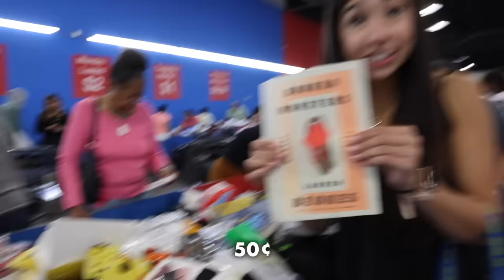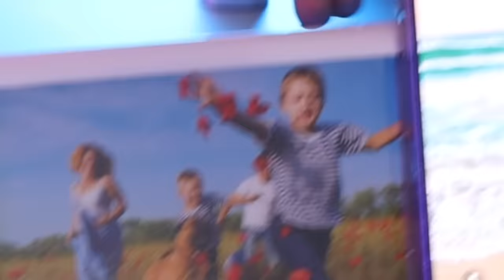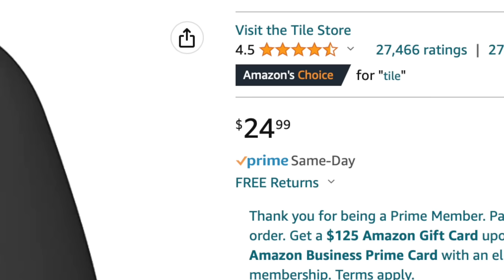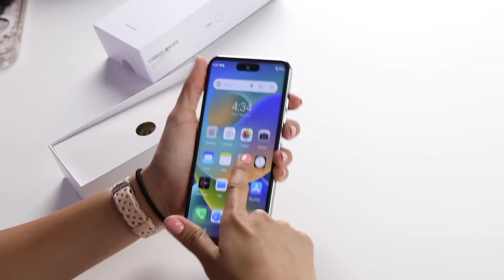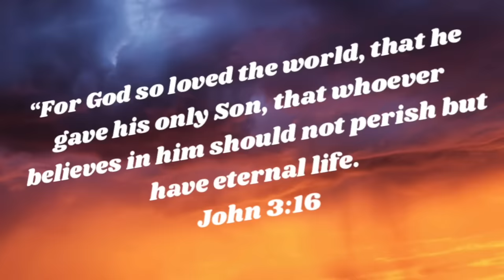I Bought a $1 iPhone From Amazon Returns!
In today’s video, I went to an Amazon returns store and found all the 50 cent crazy tech items! We found some crazy fake apple and some other really uselfull tech that we could unbox! What did you think of the steaks and deals we found at the amazon returns store? Hopefully, you guys enjoyed this video if you did, please give it a HUGE thumbs up!

Instagram ➸ itssarahgrace

Age: 19
Birthday: 8/13/03
Editing Software: Final Cut Pro
Camera: Canon Canon R